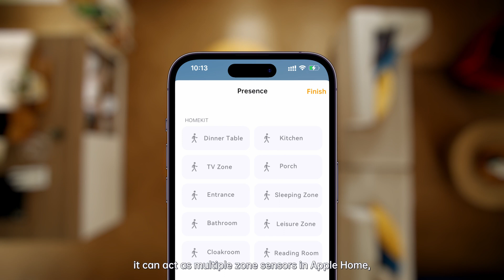Homesmart.sg Aqara Presence Sensor FP2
The Homesmart.sg Aqara Presence Sensor is a revolutionary sensor that uses radar mmwave to detect humans in a smart home. It can detect up to 5 persons with ultra high precision - including the exact position they are in the room.

Using the app, you'll be able to map out your room, and create automations based on human presence (or absence) in every mapped zone.